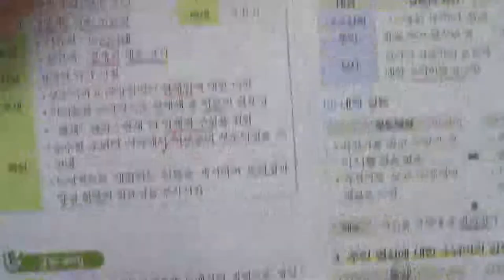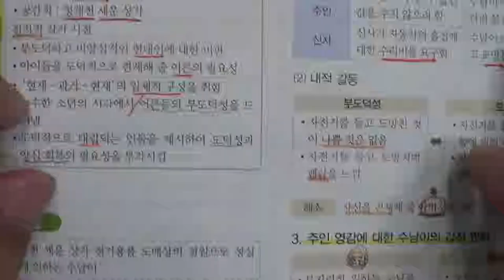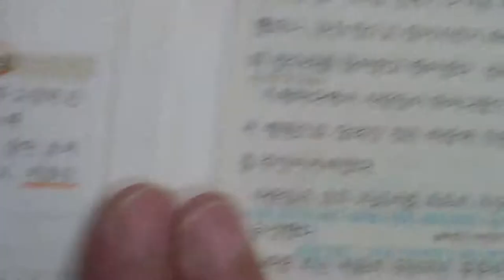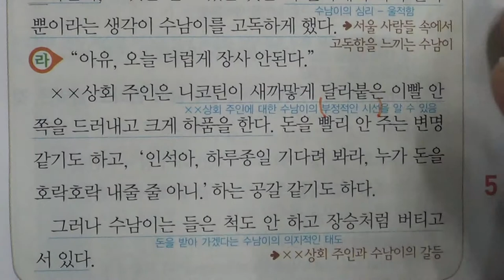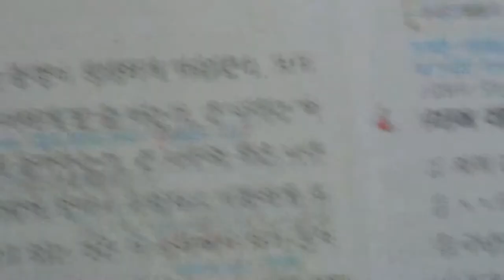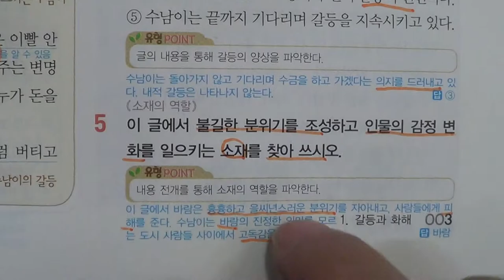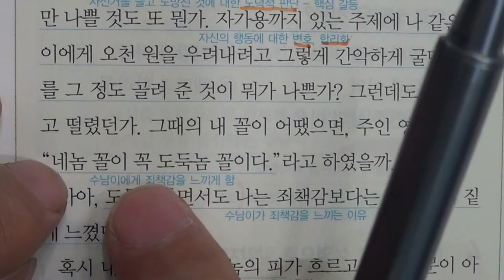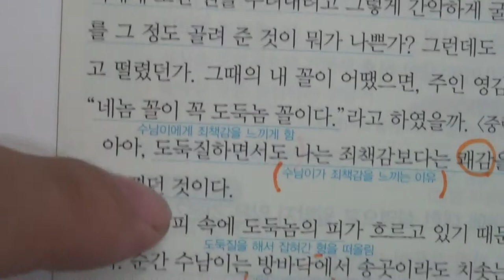■중등부 1학년 국어 1단원 1 자전거 도둑■2학기 중간고사■송도신도시 송도 학원 종합학원 신송중 박문중 신정중 해송중 먼우금초 신송초 송원초 송명초 명선초 신정초 해송초